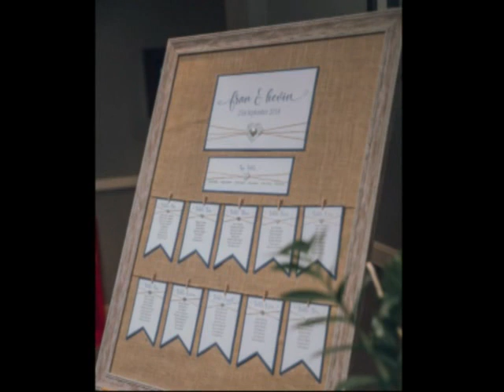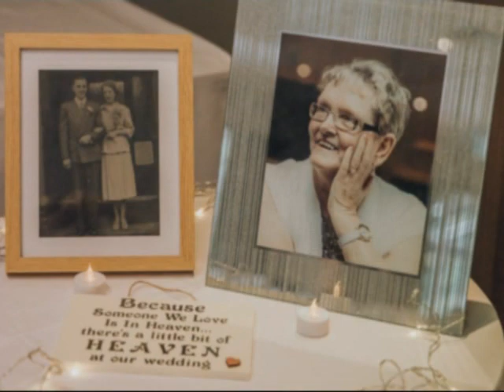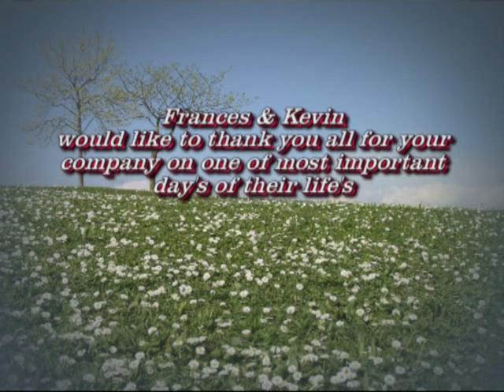Fran & Kev Wedding. 21st September 2018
This is just a test run, Temporary sound track